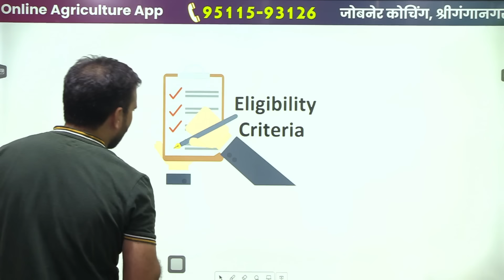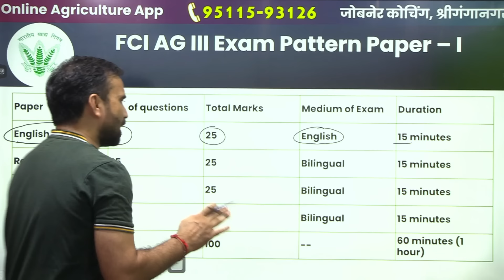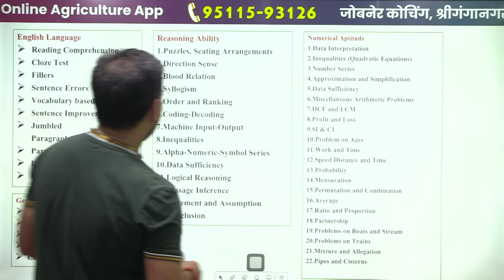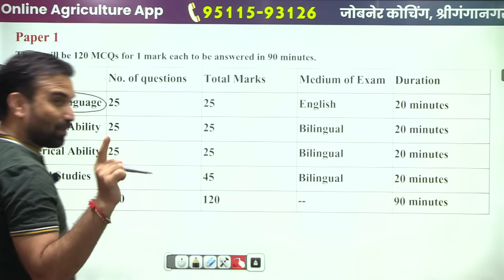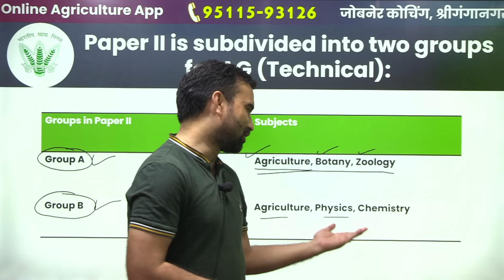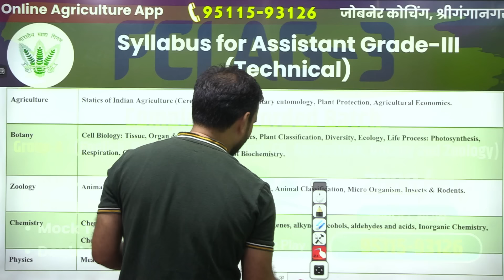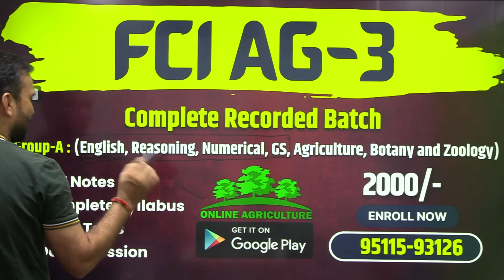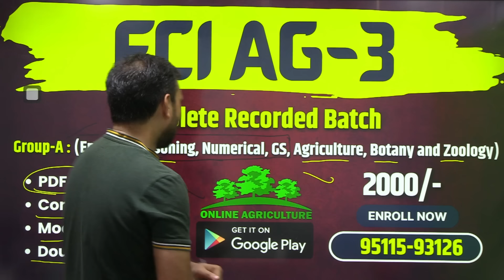FCI Recruitment 2024 | FCI AG 3 Recruitment 2024 | Notification, Exam Pattern, Syllabus, Exam Date